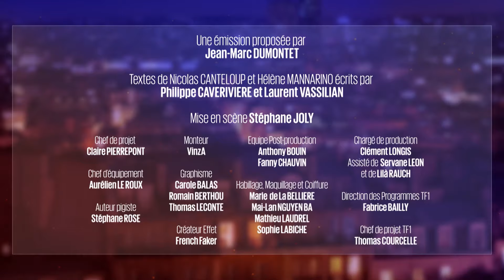Retour sur l'actualité du 11 mars 2023 - C'est Canteloup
Détournements d’images, parodies, imitations, interviews décalées, Nicolas Canteloup et Hélène Mannarino ne manquent rien des actualités politiques, sociales, médiatiques ou encore les faits divers.